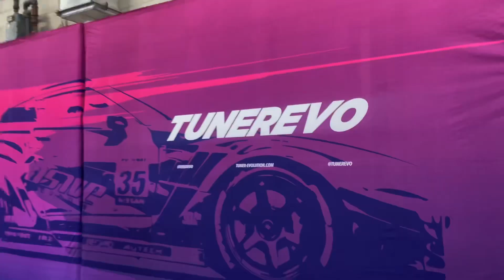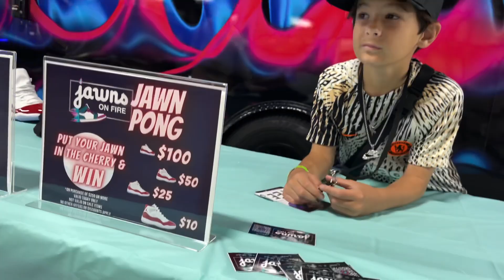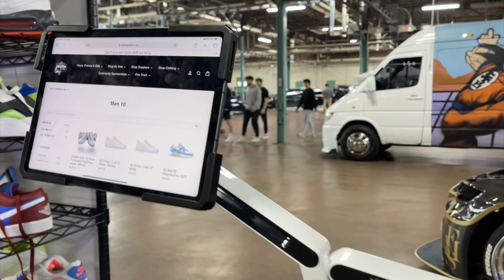I won 2nd place in a sneakerhead contest at Tuner Evo Harrisburg Car Show